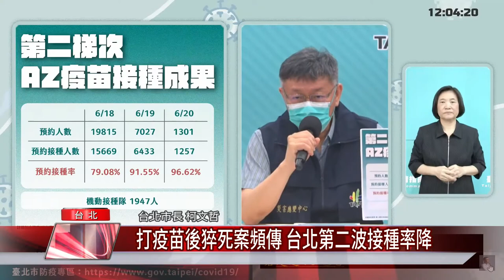打疫苗後猝死案頻傳 台北第二波接種率降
台北市公布第二梯次施打AZ疫苗成果，市長柯文哲表示，受到各地猝死案件影響，預約接種率下降，不過他呼籲還是要打疫苗，因為新冠肺炎對長者的殺傷力很大。